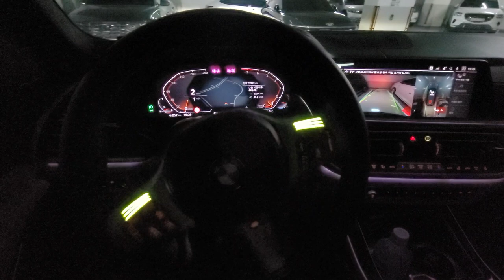[LET'S BMW CLUB] X7 자동 주차실력!!!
bmw x7의 주차실력은 어떨까요?